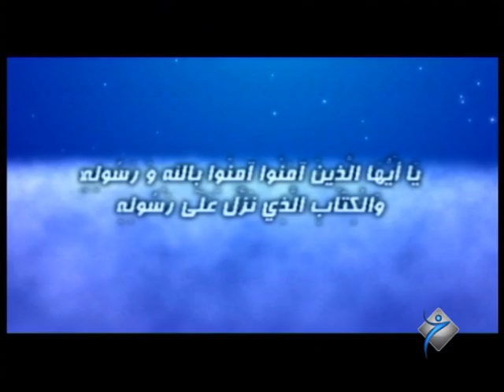به‌رنامێ گازي / مه‌لا ره‌مه‌زان گوللي - خه‌له‌كا نه‌هێ